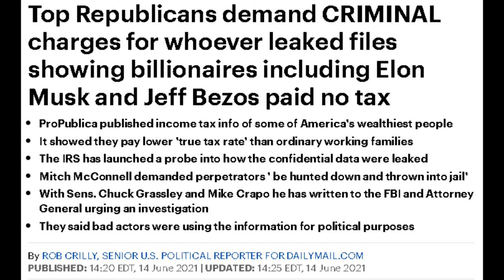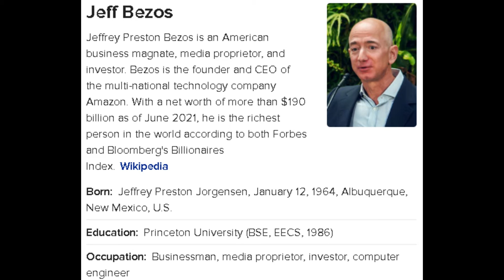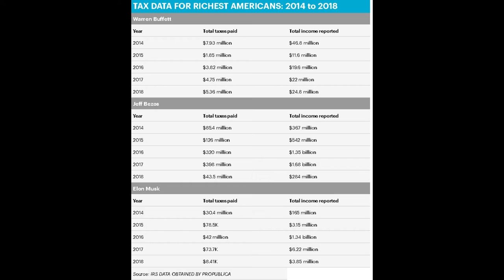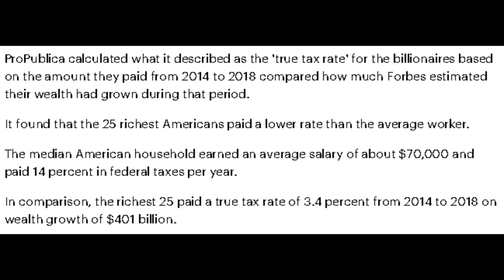Billionaires Paid No Income Tax and Republicans Demand CRIMINAL Charges for Whoever Leaked Info!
Billionaires Paid No Income Tax and Republicans Demand CRIMINAL Charges for Whoever Leaked This Information to The Public.

Dum Dum

✭ Captioning ✭
News broadcaster Dum Dum, “Hi, I'm your host Dum Dum and welcome to the Dum Dum News Channel. In today's news we'll be covering Billionaires Paid No Income Tax and Republicans Demand CRIMINAL Charges for Whoever Leaked This Information to The Public."